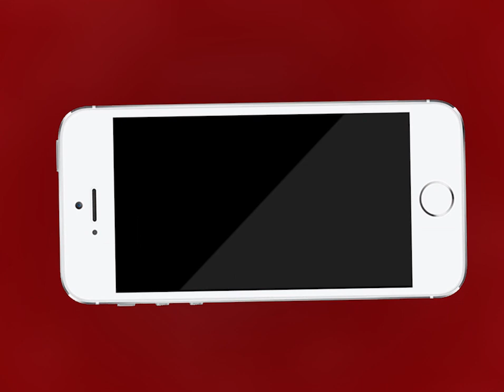Ajmer | केंद्रीय श्रम संगठनों की एक दिवसीय देशव्यापी हड़ताल | MTTV INDIA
केंद्रीय श्रम संगठनों की एक दिवसीय देशव्यापी हड़ताल
अजमेर जिला यूथ इंटक के बैनर तले राष्ट्रपति के नाम जिला कलेक्टर को सौंपा ज्ञापन
श्रमिक संगठन 44 श्रमिक कानूनों के बदलाव का कर रहे हैं विरोध
सरकार से बेरोजगारी में कमी और महंगाई पर लगाम लगाने की मांग